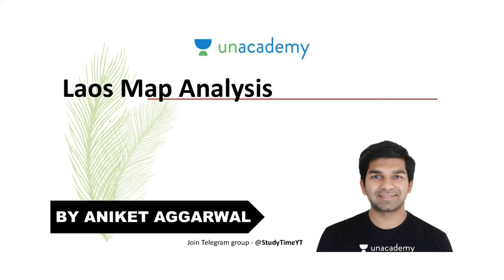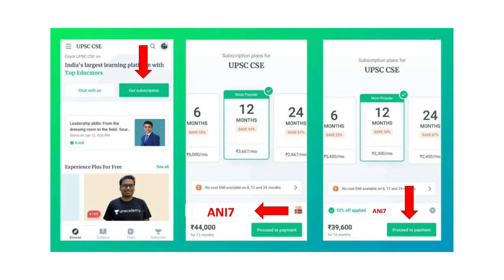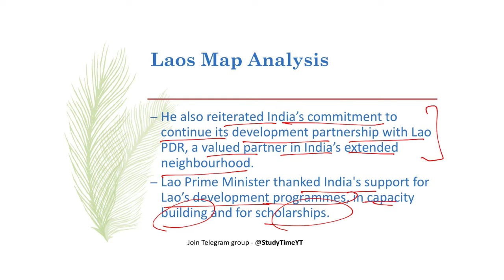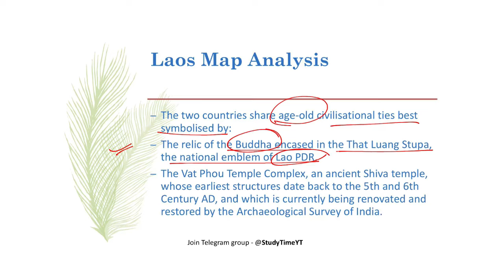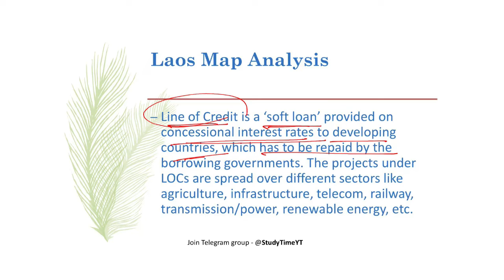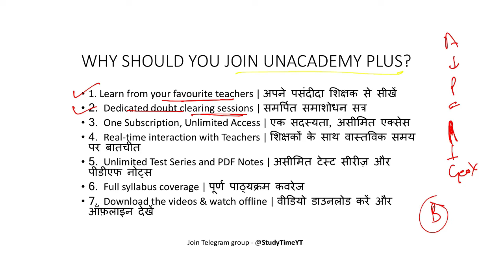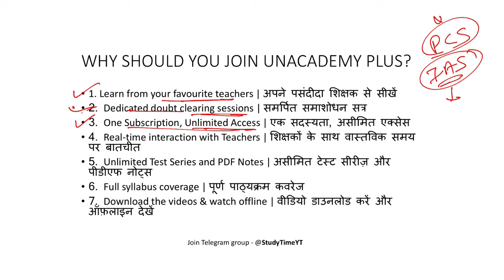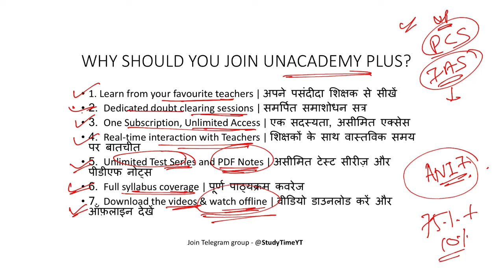Map Analysis of Laos | By Aniket Aggarwal | UPSC CSE/IAS 2020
1. Learn from your favourite teachers | अपने पसंदीदा शिक्षक से सीखें
2. Dedicated doubt sessions | समर्पित समाशोधन सत्र
3. One Subscription, Unlimited Access | एक सदस्यता, असीमित एक्सेस
4. Real-time interaction with Teachers | शिक्षकों के साथ वास्तविक समय पर बातचीत
5. Unlimited Test Series and PDF Notes | असीमित टेस्ट सीरीज़ और पीडीएफ नोट्स
6. Full syllabus coverage | पूर्ण पाठ्यक्रम कवरेज
7. Download the videos & watch offline | वीडियो डाउनलोड करें और ऑफ़लाइन देखें